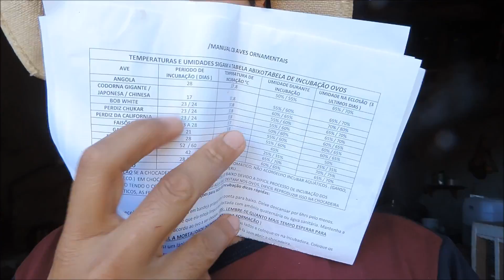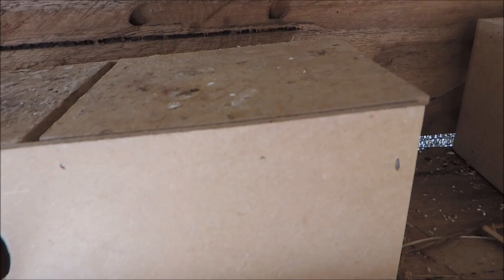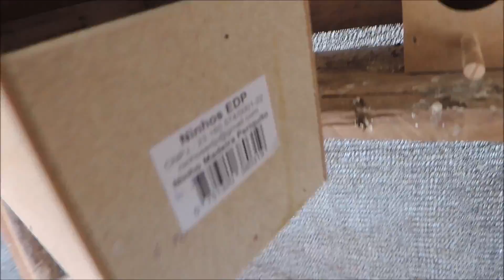Atualização dos Periquitos Australianos | Gutejando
Noooooite Pessoaaaaar!
Mais um vídeo para vocês, espero que gostem!
Bom final de semana a todos!